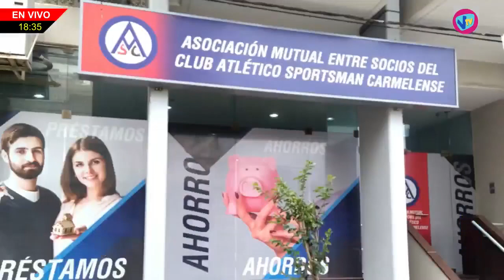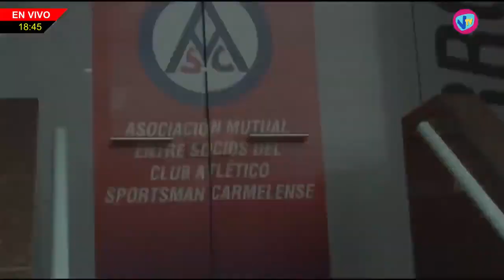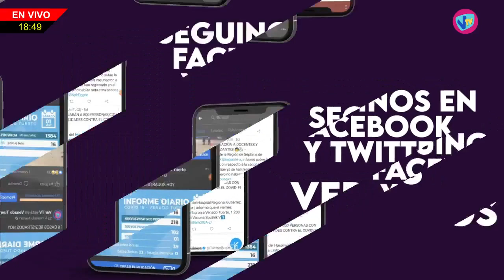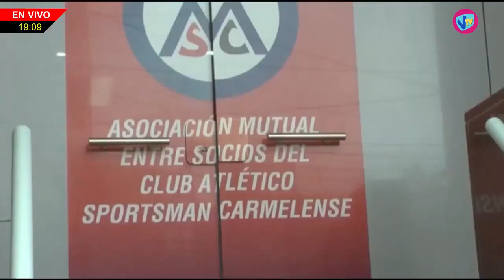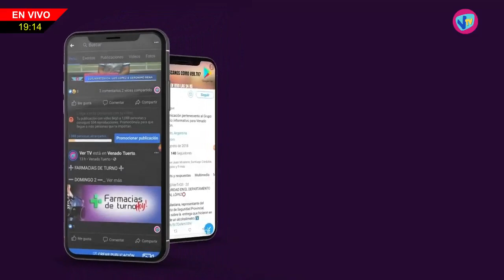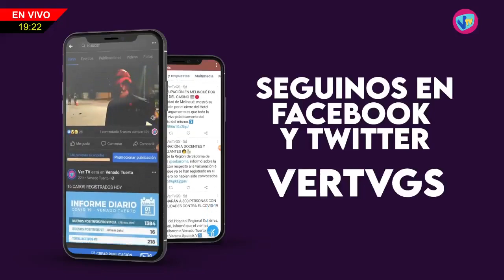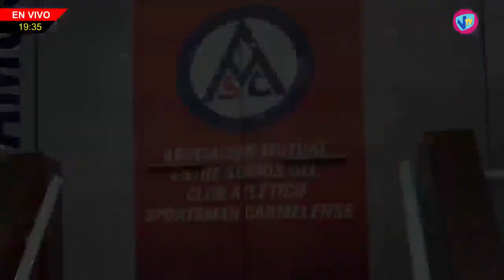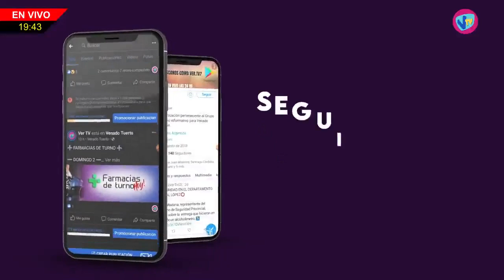LA RUTA DEL FUTBOL - 17 de Julio de 2023